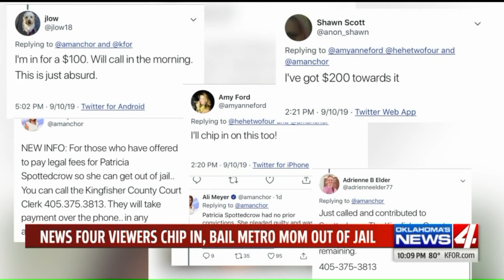News 4 viewers help Kingfisher Co. mother pay off court fees after 12 year sentence for $30 worth of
It`s been a legal limbo of money for an Oklahoma mother who was once locked up for $30 worth of weed.